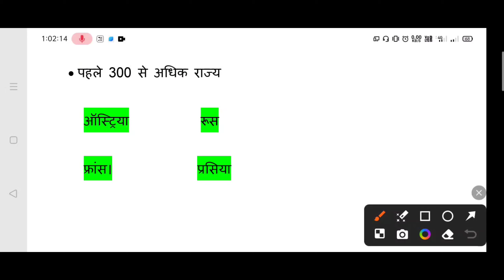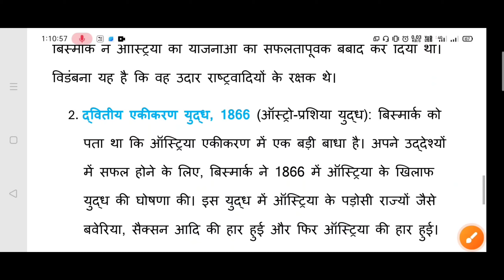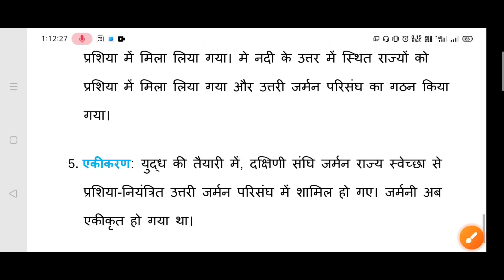जर्मनी के एकीकरण में बिस्मार्क की भूमिका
जर्मनी का एकीकरण